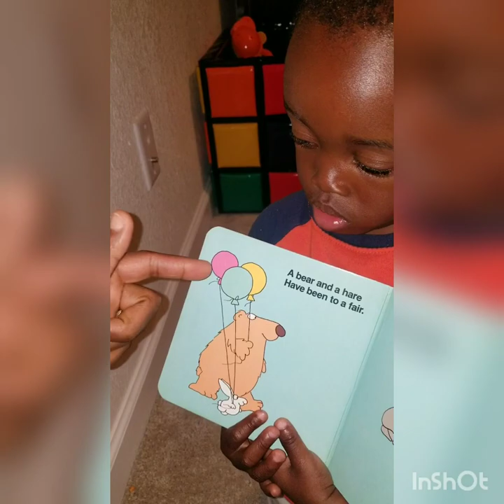Bedtime Story: Toddler Read-Aloud Froggy Goodnight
Need a toddler to read aloud to another toddler? This is your guy.